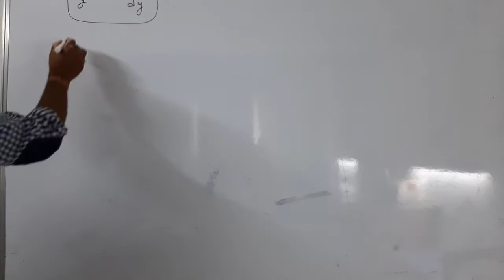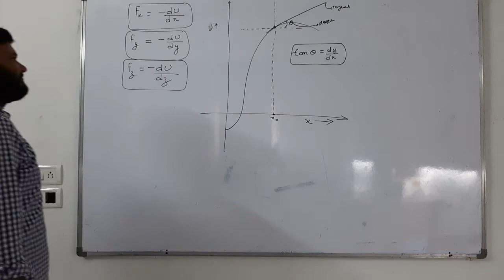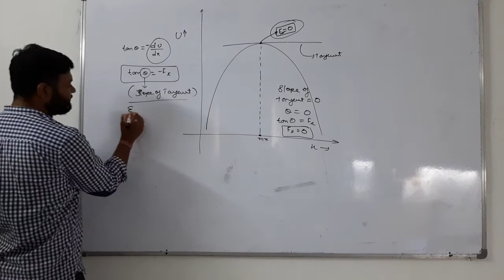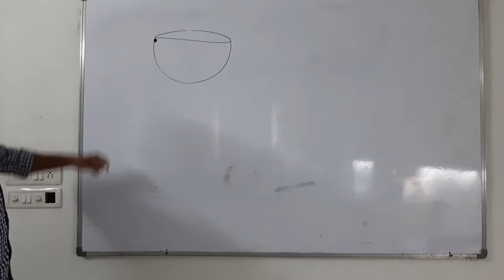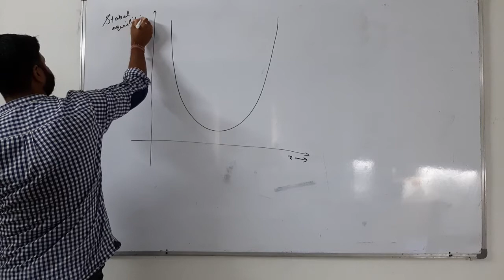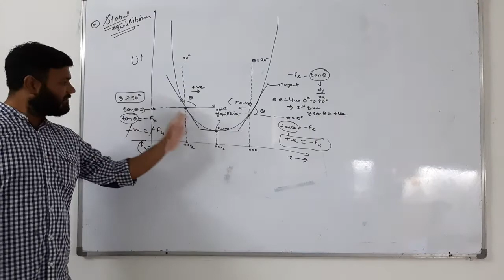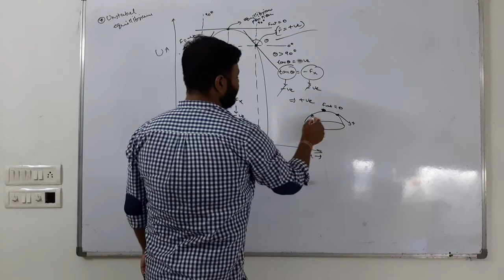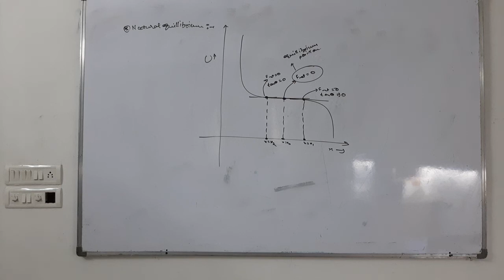work power energy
equillibrium